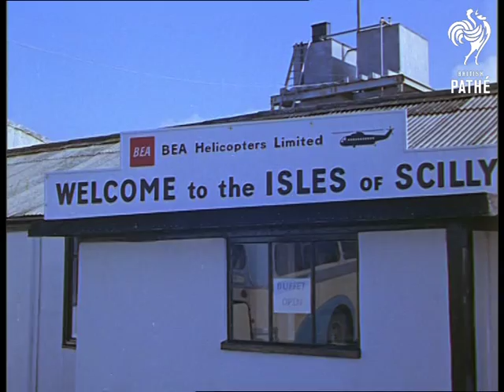Party Heads Relax (1965)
Item title reads - Party heads relax.

Conservative Leader Edward Heath holidays in Nice, France, whilst Prime Minister Harold Wilson takes a holiday on the Isles of Scilly.   Technicolor.

M/S Trident aeroplane on runway. Various shots as passengers board. C/U ground controller.  M/S as plane takes off. M/S pan along coastline of Nice to Edward Heath's villa. M/S as Heath, wearing shorts and T-shirt, walks down rocks followed by two boys. M/S beach. M/S Heath and friend Mr Madron Seligman with his son Lincoln in boat. M/S Heath in boat.  M/S as they row out. M/S Mrs Seligman with her other three children Olivia, Roderick and Dominic waving.

M/S of the men in the boat.  C/U Mr Heath's father watching through binoculars and waving. M/S as Heath climbs from boat up to rocks. C/U as he walks up slope. M/S of his villa. M/S of Heath and the Seligman family in and around the swimming pool. C/U Heath and his father, one of Seligman's sons comes into frame and throws something into the pool, Heath laughs heartily.  M/S Seligman family swimming in pool.  M/S Heath sat on balcony having a drink with the sea behind. M/S Heath relaxing.

Aerial shots Isles of Scilly.  C/U sign 'Welcome to the Isles of Scilly', pan across St. Mary's and bay.  M/S Harold Wilson and his wife Mary walking next to their bungalow 'Lowenva', she waves him off and shuts gate.  L/S sea and islands. M/S 'The Wheelhouse' guesthouse where they used to stay. M/S Wilson speaking to owner Joe Phillips.  Pan across houses on St. Mary's with tourists walking by.  M/S as camera follows Wilson and his wife up the street.  L/S boats in bay.  M/S Wilson sitting next to lobster pot lighting his pipe.  C/U of him sat there smoking.  M/S boat in harbour.  M/S as he signs autographs for ladies gathered round.  C/U Mrs Wilson, pan across to their son Giles in front of harbour.

L/S and M/S of boatmaker and fisherman Verny Thompson talking to Wilson who is lighting his pipe on beach. M/S people watching from quay, pan down to boat with Wilson family on, he waves. Various shots as they set off out to Island of Samson. M/S of family on boat. L/S Samson.  C/U family on boat, Wilson is smoking a pipe. M/S of boat coming into shore. M/S as Giles jumps off followed by Harold, they help Mary down.  L/S shore. M/S of the Wilson family having a picnic on Samson.  M/S as Wilson walks up path smiling. M/S of him stood on rock with his hands on his hips on rock surveying the scenery.
 FILM ID:1814.24